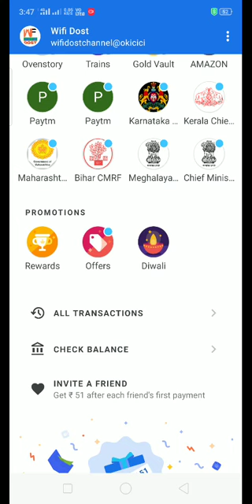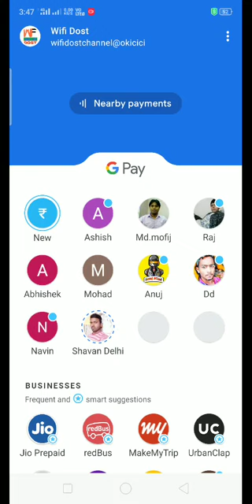Google pay diwali offer 2019 | google pay rangoli stamp | how to collect Rangoli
Google pay diwali offer 2019 | google pay rangoli stamp | how to collect Rangoli | Google pay rangoli trick